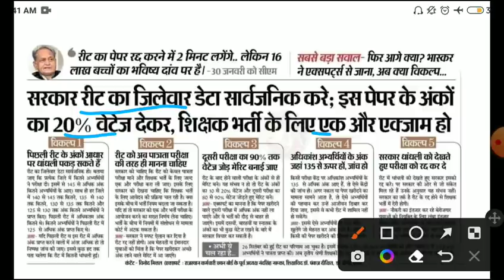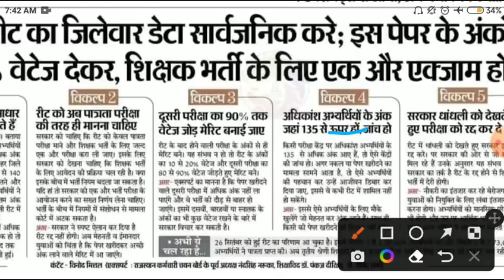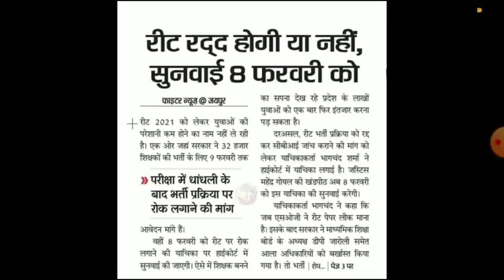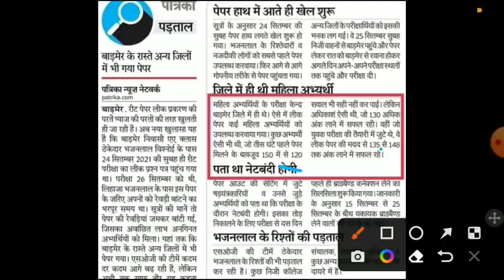reet latest news2022/reet final result2021/Reet cut off2021/reet final result22/reet today news/reet